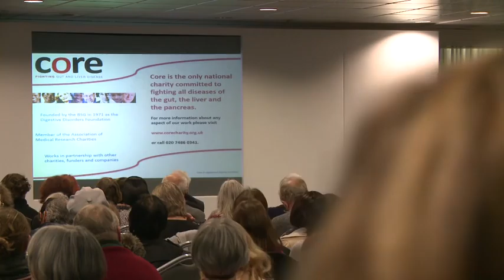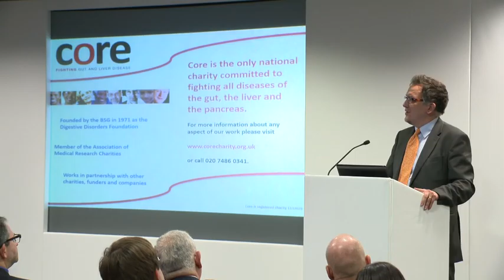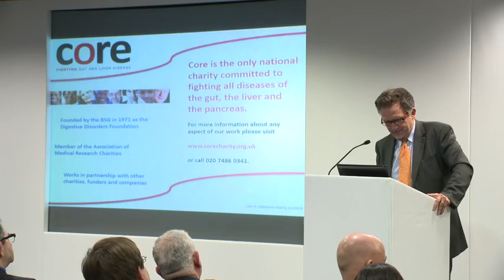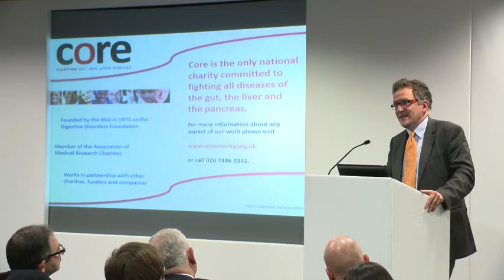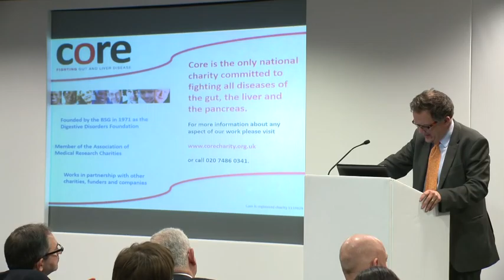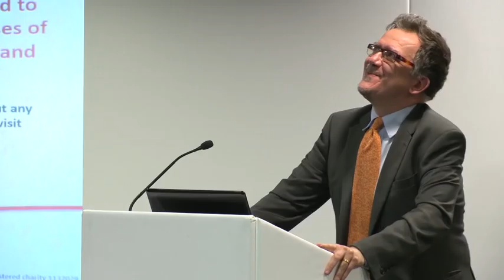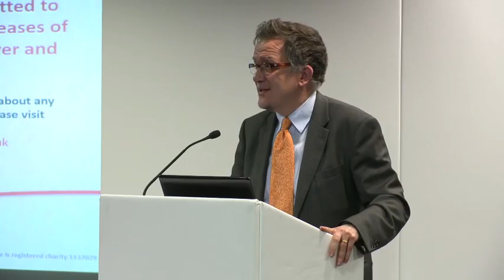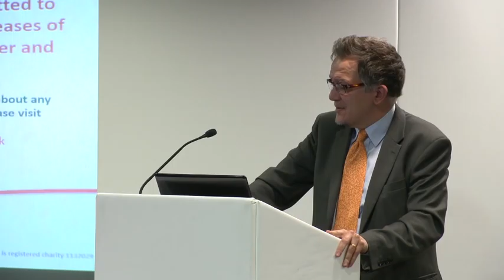Exploring the Science of Digestion - John Authers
Core charity's (now Guts UK) first 'Exploring the Science of Digestion' event was held at the Oval in November.  In this video from the day journalist John Authers talks about his personal experience of living with pancreatitis.